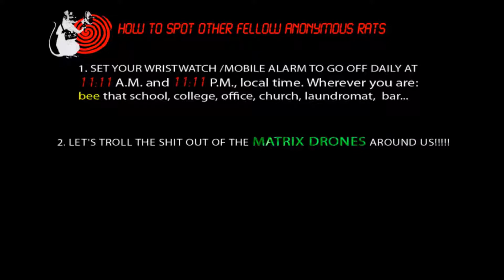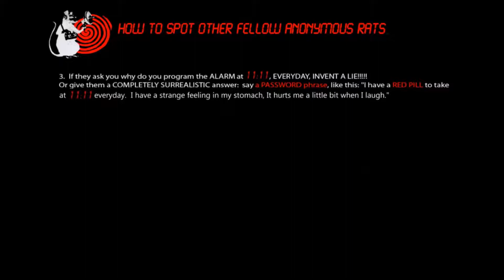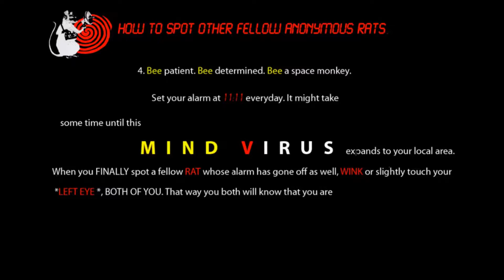Anonymous Hacktivism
OpRealityHacking - This is fake Anons 2012